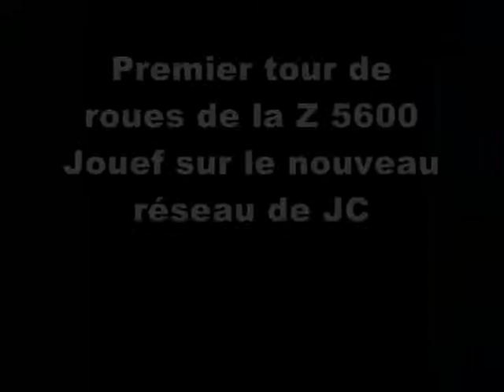Premier tour de roues sur le nouveau réseau h0 de JC vidéo 001